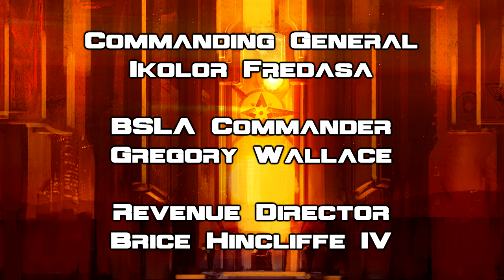BattleTech Lore & History - Golden Age: Second Hidden War (MechWarrior Lore)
0:00 Heir to the Davion Throne
2:28 2725: War Begins
4:22 2726: Counterattacks
6:40 2727: First Prince on Campaign
8:44 2728: Battle of Royal
10:48 2729: Chaos Reigns
13:07 Operation SMOTHER
14:57 Aftermath